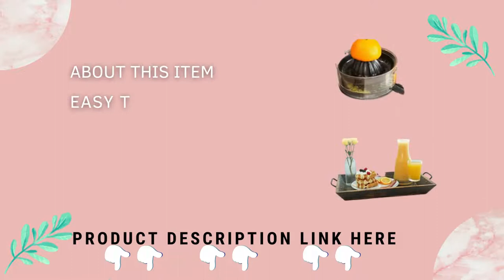This Vinci Hands Free Electric Citrus Juicer Is Incredibly Useful Juicer Review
Colour Black/stainless steel
Fabric chrome steel
Logo Vinci
Finish kind Brushed
Object Weight four.31 kilos
hamilton beach juicer machine
Jocuu Slow Masticating Juicer
Breville Juice Fountain Cold Juicer
Vinci Hands Free Electric Citrus Juicer
KOIOS Centrifugal Juicer Machines
nutribullet Slow Juicer
DASH Deluxe Compact Masticating Slow Juicer
Breville Juice Fountain Plus Juicer
Omega H3000RED Cold Press 365 Juicer
Cuisinart CJE-1000 Die-Cast Juice

how to juice a lemon with a hand juicer;